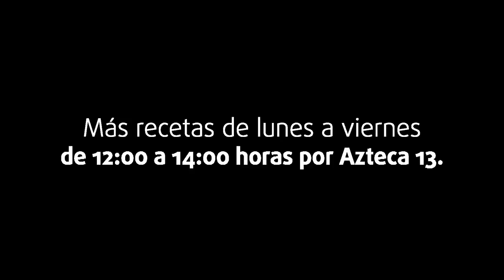Enciclopedia del sabor: Arroz perfecto | Cocineros Mexicanos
Hoy en la Enciclopedia del sabor te revelamos los tips para que puedas preparar el Arroz perfecto, ¡no pierdas detalle!